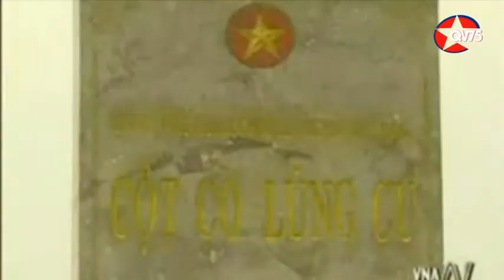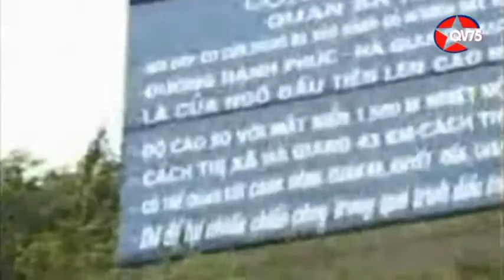Hà Giang quê tôi (Thanh Phúc), NSND Lê Dung